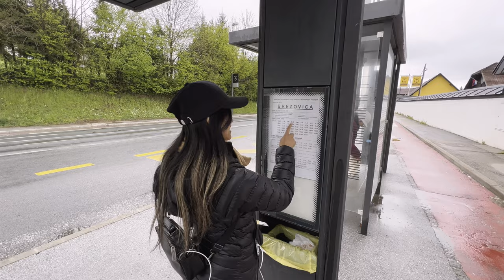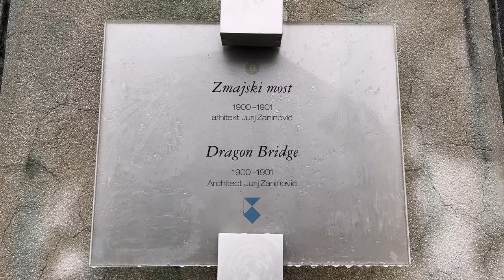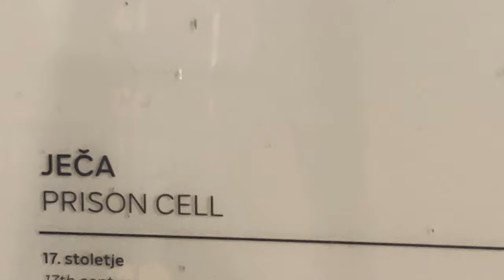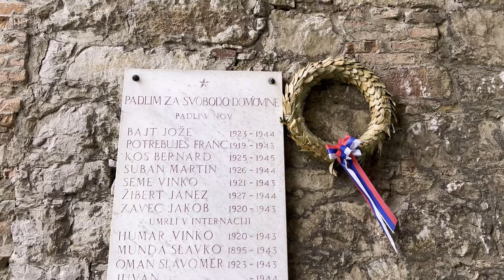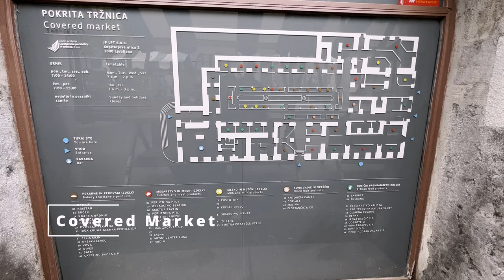Ljubljana Slovenia 2022, Walking Tour // Vlog 42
Experiencing Ljubljana Slovenia 2022, Walking tour.
We started this tour at Ljubljana castle and then made our way around old town (Stari Trg).

Our team currently assists entrepreneurs with video editing 🎥, virtual assistant services 👩🏻‍💻, graphics design 🎨, web development🕸, social media management ❤️, podcasts 🎤, and content writing 📝.

00:00 Introduction
00:34 We off to explore Ljubljana
01:04 Waiting for Ljubljana bus
02:11 Dragon Bridge Ljubljana
02:28 The Legend of Dragon Bridge Ljubljana
03:05 Vodnik Square Ljubljana
03:22 On the way to Ljubljana Castle
03:59 Ljubljana Castle Tour
07:49 Ljubljana Old Town (Stari Trg)
08:38 Cobblers bridge Ljubljana
09:03 Congress Square Ljubljana
09:40 Slovenia's green initiative
09:59 Franciscan Church  Ljubljana
10:09 Triple Bridge  Ljubljana
10:33 Covered Market Ljubljana
10:59 Thoughts of Ljubljana
12:09 Bloopers